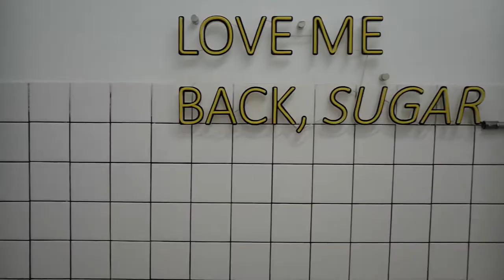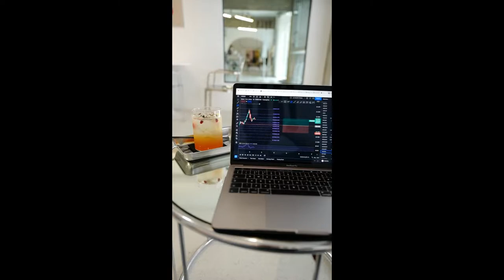ชิวที่ร้าน Black sugar ดื่ม Matcha ชาเขียวอร่อยๆ บรรยากาศดีๆ